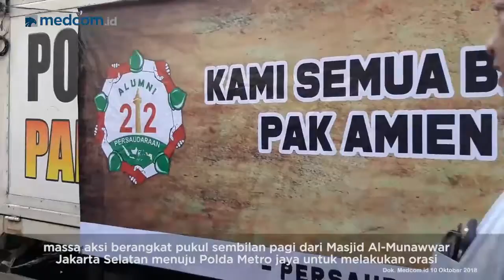Suasana Ketika Massa Pendukung Amien Rais Berkumpul Di Depan Polda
Reporter medcom.id Krsipen Pakpahan melaporkan, Ketua Dewan Kehormatan Partai Amanat Nasional (PAN) Amien Rais memenuhi panggilan Polda Metro Jaya terkait kasus penyebaran berita hoaks oleh Ratna Sarumpaet. Ini merupakan pemanggilan kedua kalinya setelah pekan sebelumnya Amien Rais tidak hadir dalam pemanggilan pertama. Pemeriksaan ini diikuti oleh kehadiran massa Alumni 212 didepan Polda Metro Jaya